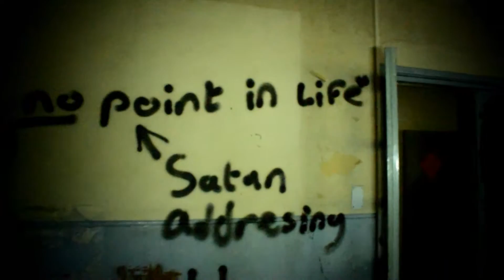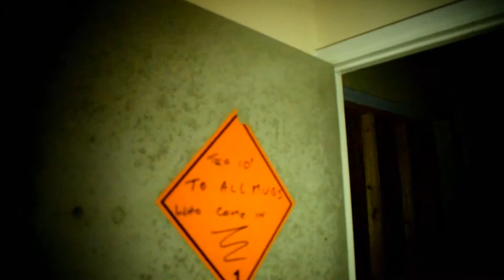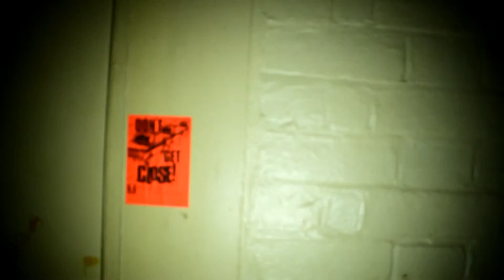Satanic ritual? O.o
Hello annnd I'm Back!
Today We are taking a visit to Ham Cross Control Station.
A small station in a clear state of delapidation, With Smashed windows and peeling floor tiles to Bullet holes and graffiti.
Small? Yes
Awesome? Yes
Unnerving vibe that you've stumble upon devil worship? Also Yes

Check out Exploring with Stratus View for Urbex/Exploration and Drone footage.

These guys do some amazing work so show them some love!

*** ALL music is NOT my own, I own NO rights to it. I have used it fairly and as described by the original artist/s.